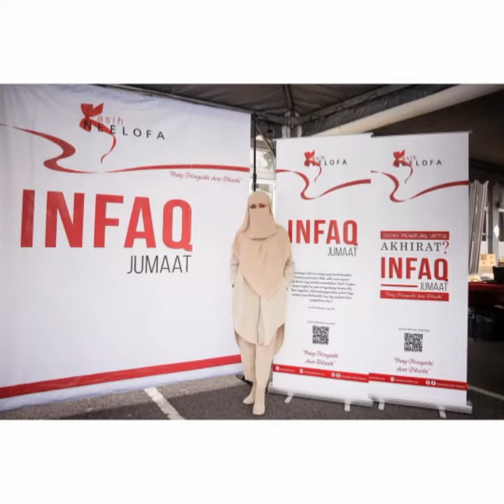PENAMPILAN BUAT TAK JEMU MATA MEMANDANG .